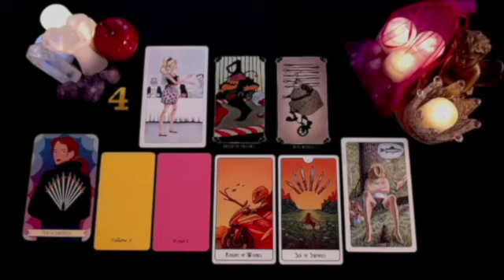GEMINI OMG! I DON'T KNOW HOW TO TELL YOU THIS ❗️BUT I THINK YOU SHOULD HEAR THIS❗️JUNE 2024 READING